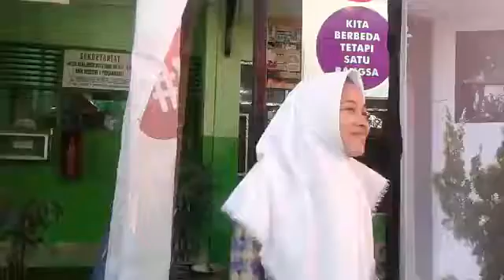loop kepo #198 smk 1 pku